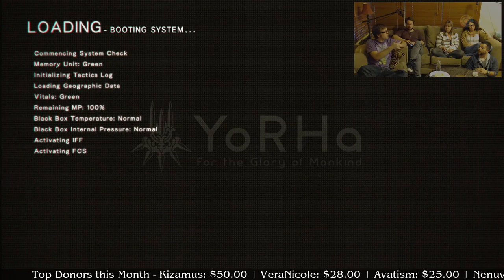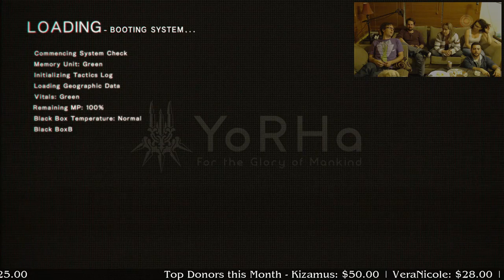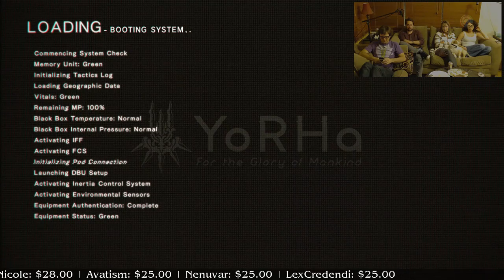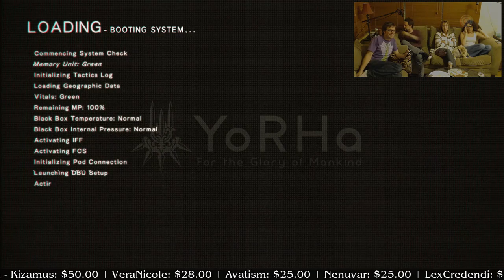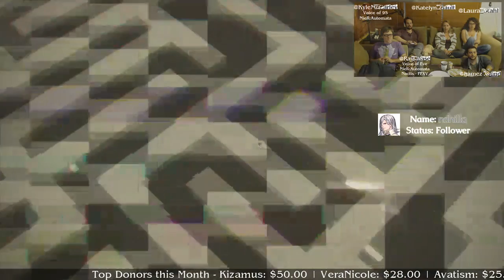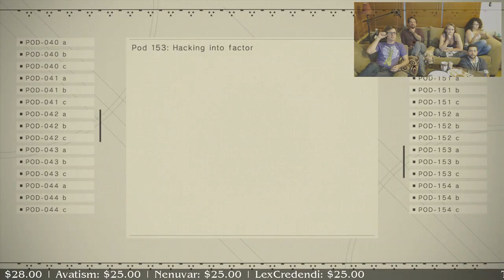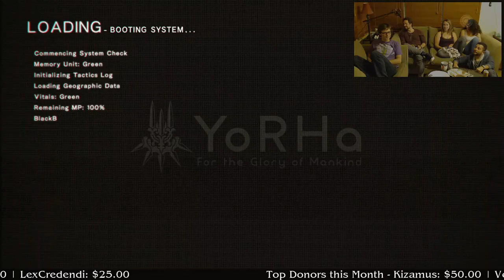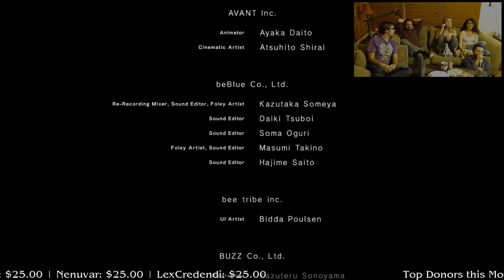NieR Automata with the voices of Eve and 9S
You know Ray Chase even if you don't know you know Ray Chase. Best known for the role of Noctis in Final Fantasy XV, his resume is full of anime and video games you're probably familiar with. I've known Ray for a while; we went to college together. But what brings him to my stream tonight is his involvement with NieR:Automata, in which he voices everyone's favorite(?) human-like machine, Eve. And tonight, we're going to watch him fight, and hopefully kill... himself. That sounds way darker than it really is, but I think you get my meaning. Tune in NOW!